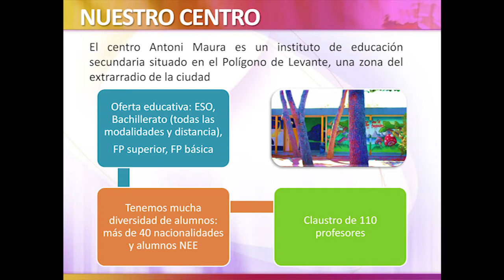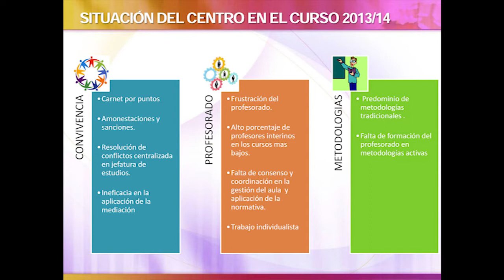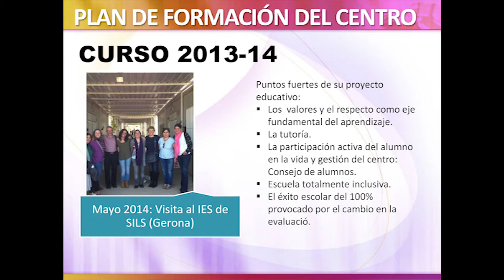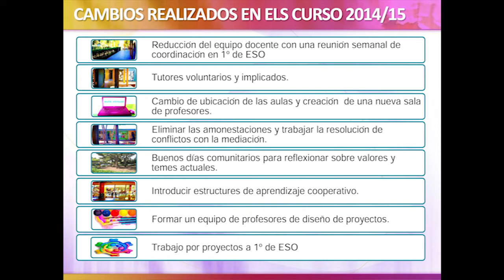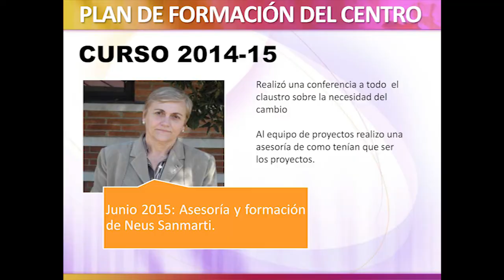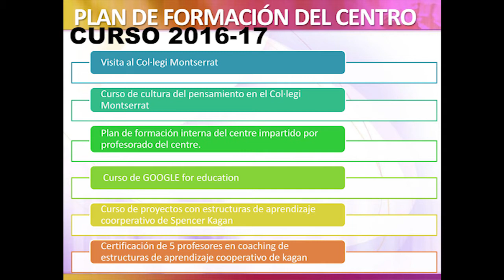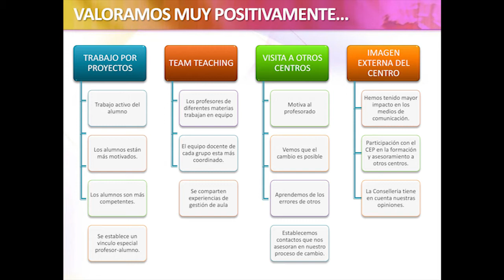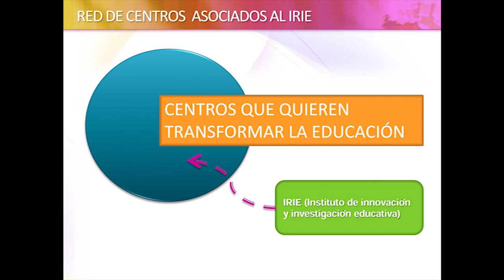La experiencia de cambio del Instituto Antoni Maura - Laura Monzó y Myriam Fuentes